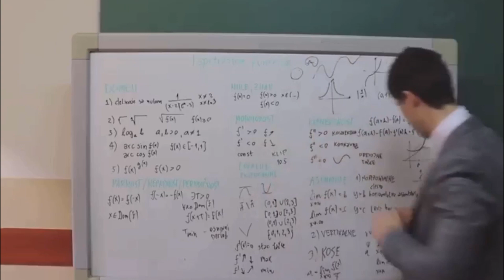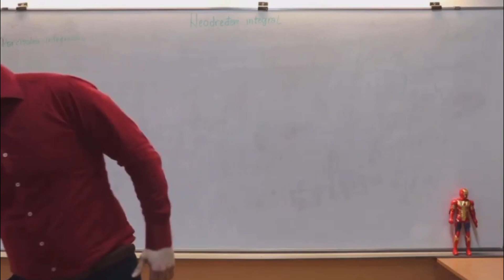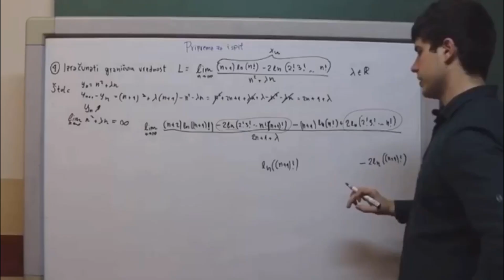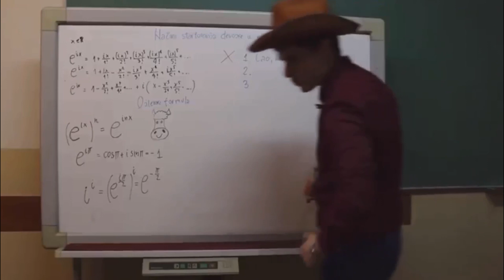Prilog u jutarnjem programu RTS-a